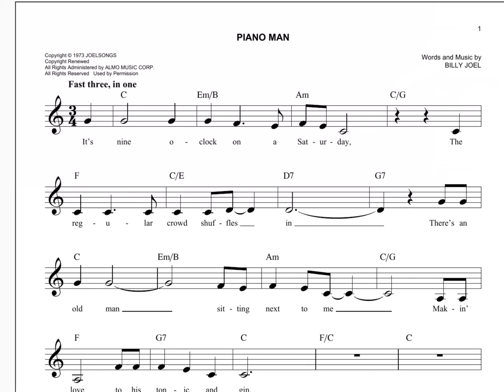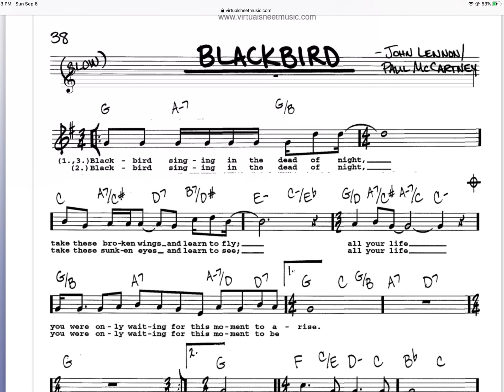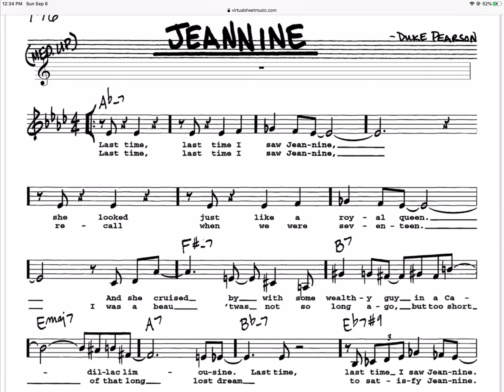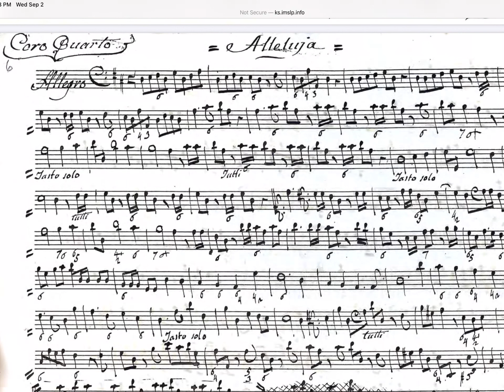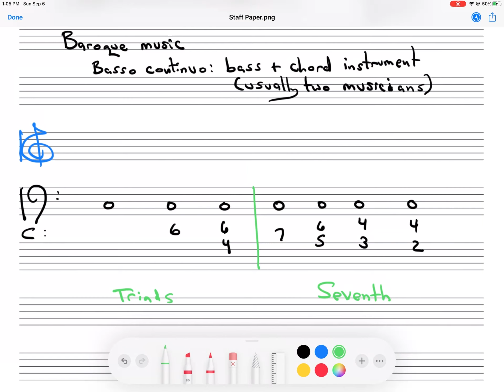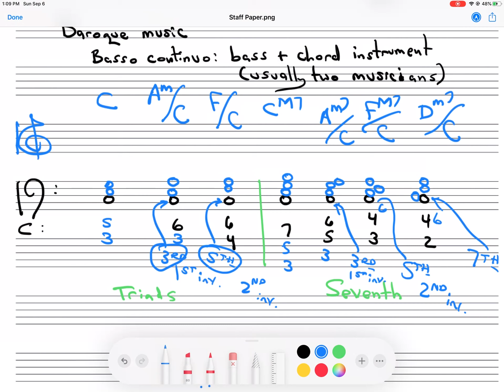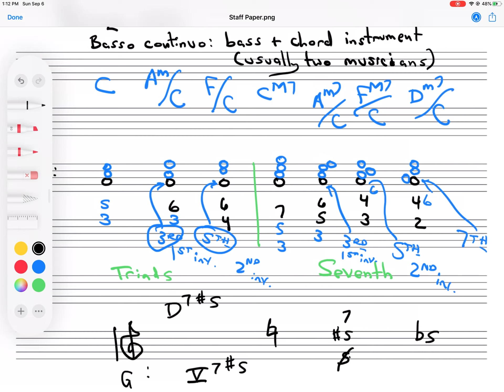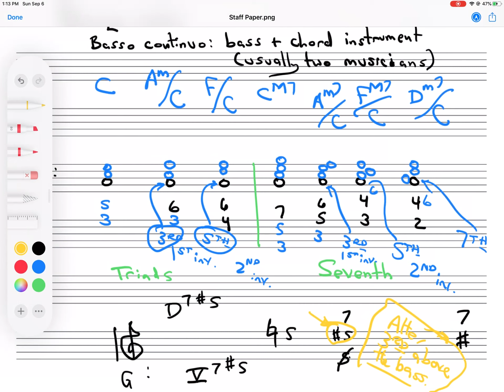Chord Symbols and Figured Bass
A detailed description of chord symbols and figured bass, shown in three lead sheets and a figured bass (Handel's "Hallelujah" chorus opening). How to write chord symbols. The meaning of the figures (numbers and symbols) in a figured bass.

This video has four sections:
1) Chord symbols in context (pop and jazz)
2) Writing chord symbols
3) Figured bass in context (Baroque - Handel)
4) Writing and analyzing figured bass symbols

Chapters
0:00 Chord symbols in context (Piano Man)
2:13 Chord symbols (Blackbird)
3:30 Notating clef, key, meter
4:44 Played changes (Blackbird)
4:50 Importance of the bass line
5:49 Chord names and sound
6:30 Chord symbols (Jeanine)
7:00 Non-diatonic alterations
7:45 Enharmonic spelling
8:10 Writing chord symbols
8:22 Simplicity of chords in classical music
8:50 Writing chord symbols:
9:30 Triads
10:55 Seventh chords
13:15 Sample chord symbol
14:00 Improvisation in baroque music
15:10 Figured bass in context
19:15 Non-diatonic alterations in figured bass
20:42 Analysis of figured bass
21:00 The basso continuo
21:34 Recognizing triad and seventh chord symbols
22:28 Writing root position triads (complete symbol)
22:42 Non-essential figures
22:50 1st inversion triad
23:18 2nd inversion triad
23:54 7th chords (root position)
24:10 1st inversion 7th chord
24:56 2nd inversion 7th chord
25:24 3rd inversion 7th chord
26.17 The sound of the chords as written
26:46 Played as chord symbols
27:00 Non-diatonic alterations